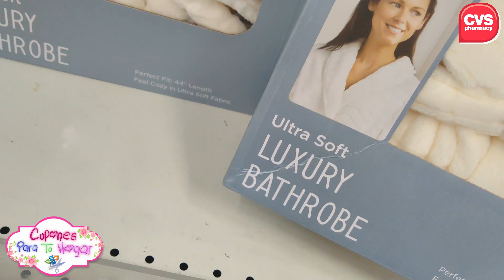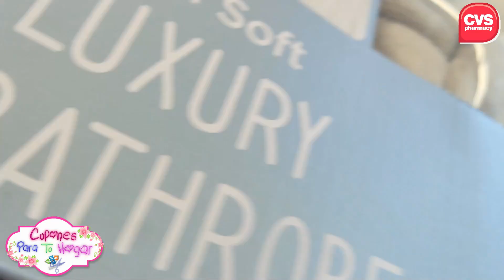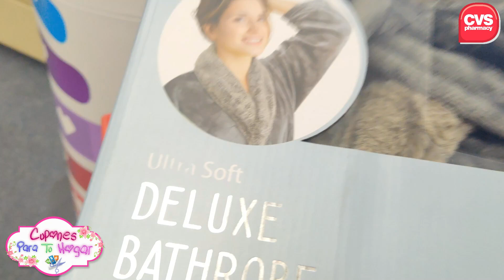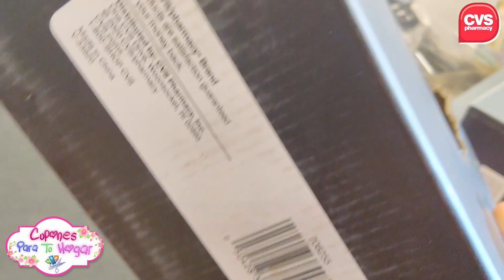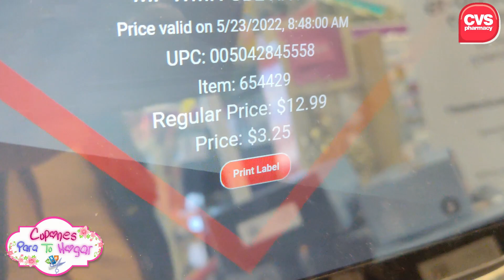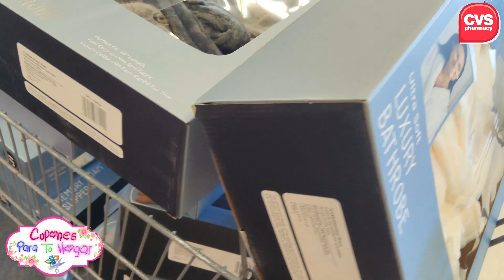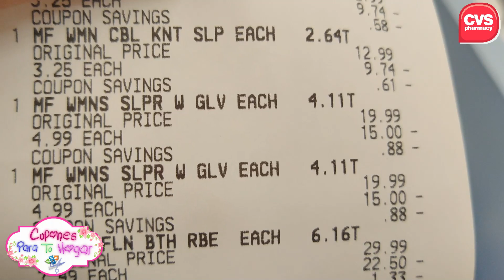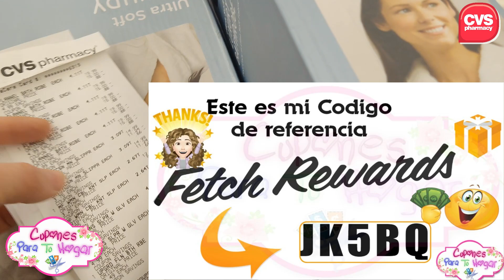🆘🔥⚠️ALERTA!!! y *CORRE* por tu ***REGALO*** esto va **A VOLAR** 75% OFF en ***CVS***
✅ 👉SHOPKICK:  RECIBIRAS 250 PTS.
SI USAS MI CODIGO: BLUE189329
✅ 👉FLUZ:  RECIBIRAS 3 Vouches.